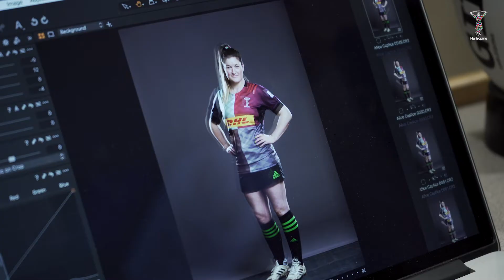Anna Caplice: Unbeaten Six Nations campaign and Game Changer anticipation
Ahead of a big Women's Six Nations clash at a sold out Doncaster stadium this weekend, Ireland flanker Anna Caplice talks facing fellow Quins on the international stage, photo shoots and Game Changer anticipation.